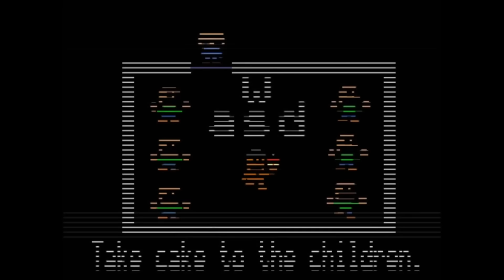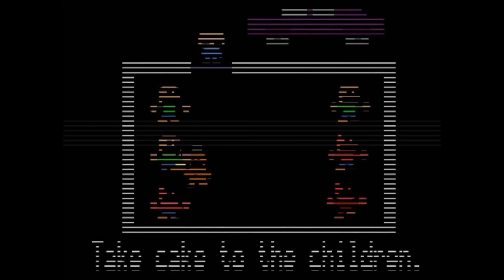All FNAF MiniGames (FNAF 2, FNAF 3, FNAF 4, SL, FNAF WORLD, Pizzeria Simulator, Security Breach)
0:00 - FNAF 2
3:07 - FNAF 3
15:17 - FNAF 4
22:32 - FNAF: Sister Location
29:03 - FNAF WORLD
44:27 - Freddy Fazbear's Pizzeria Simulator
56:04 - FNAF: Security Breach